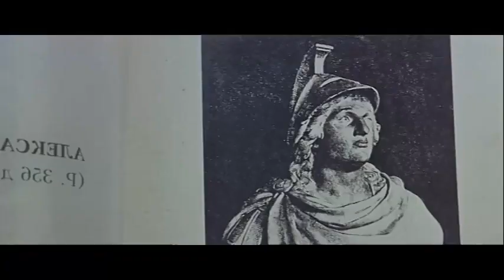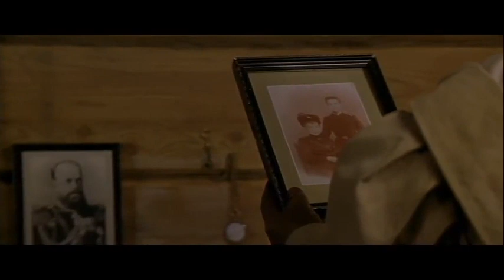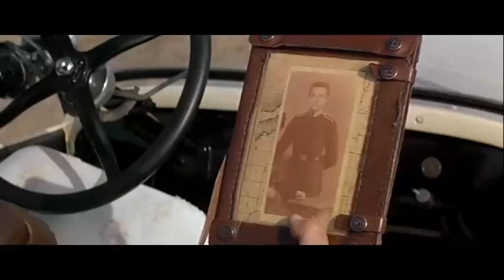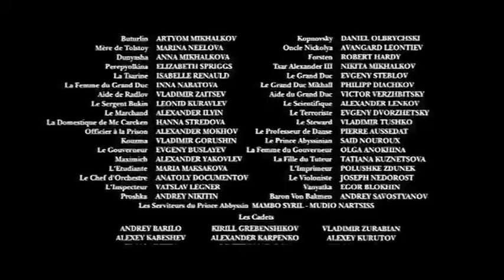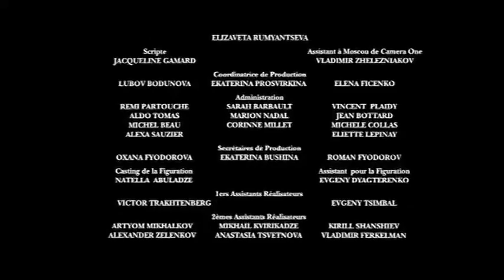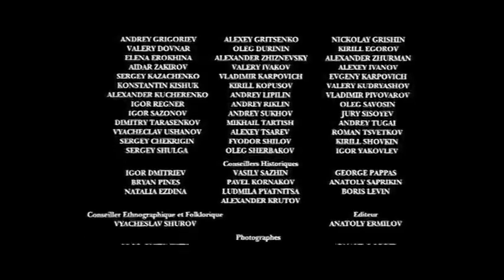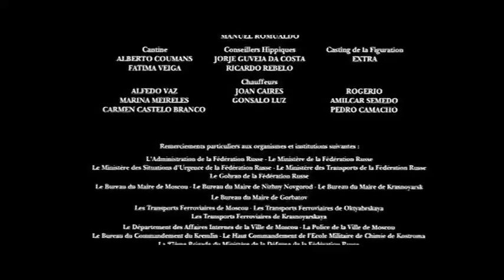The Barber of Siberia(1998) English subtitles (Сибирский цирюльник)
"The Barber of Siberia" is dedicated by Mikhalkov to Russian officers, and its main topic is the set of values regarded as the cornerstone of Russian mentality, culture and politics. Values like honor, truthfulness, and willingness to sacrifice one's life.

Julia Ormond - Jane Callahan
Richard Harris - Douglas McCraken
Oleg Menshikov - André Tolstoi
Aleksei Petrenko - General Radlov
Marina Neyolova - Mama lui Andrei Tolstoi
Vladimir Ilyin - Captain Mokin